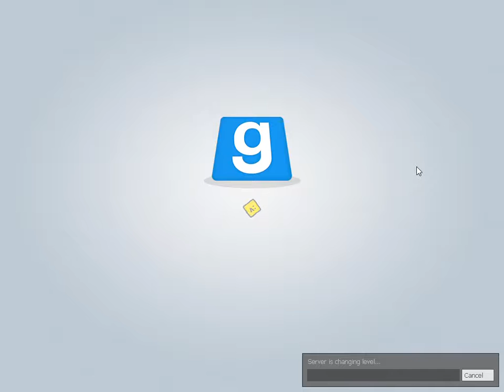Garry's Mod episode 3 Prop Hunt All most Being Band!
Just on Gmod with some people some friend and other.